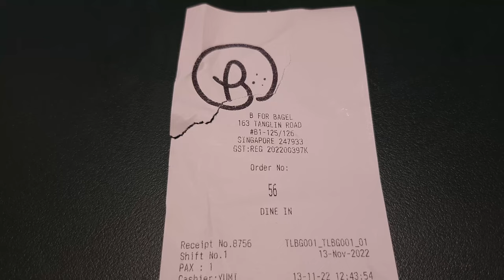B For Bagel – Korean Bagel Cafe From Gangnam Opens In Singapore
With an outlet in Yeoksam, Gangnam-gu, Seoul, B for Bagel has opened their first overseas outlet in Singapore at the basement of Tanglin Mall.

Bagels are freshly made in-house, so the number of selection decreases towards the end of the day.

With 12 different bagels flavours on display, check out their interesting selection of savoury and sweet options.

B For Bagel
Tanglin Mall B1-125/126, 163 Tanglin Road, Singapore 247933
Opening Hours: 10am – 5pm (Mon – Sun)